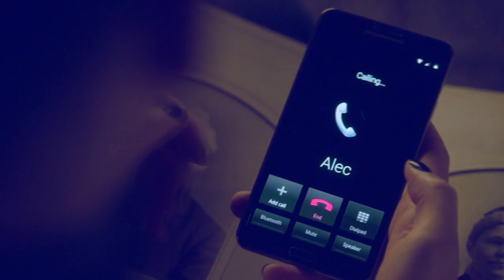Malec || Stay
WOW. I can't belive it! I finished in just few days.
These two guys kidnapped my heart. I found this TvSerie through the black hole of Youtube and I just love it. I think I will start the books very soon.
By the way, I was really excited to publish a vid again and I hope that you will like it as I liked it while I was making it.

Program: Sony Vegas Pro 13
Song: Stay - Rihanna feat. Mikky Ekko
Serie: Shadowhunters;
Paring: Magnus Bane/Alexander Lightwood

Copyright:
All music, clips, animations, overlays, textures, photos etc. belong to all respective artists. This video was just made for fun and NO profit.